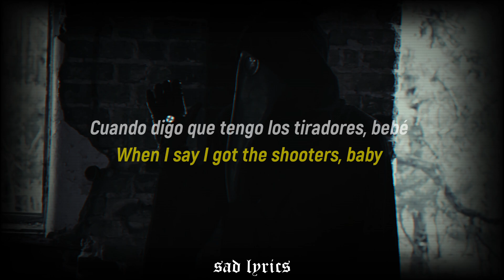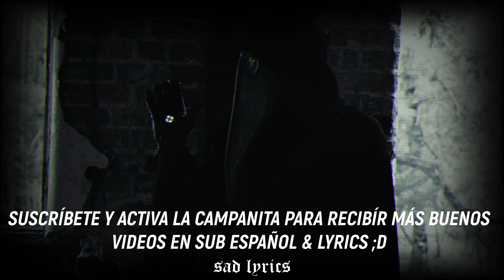Bones - AirplaneMode // Sub Español & Lyrics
Muchos pidieron que traiga algo de Bones, y aquí está ;)